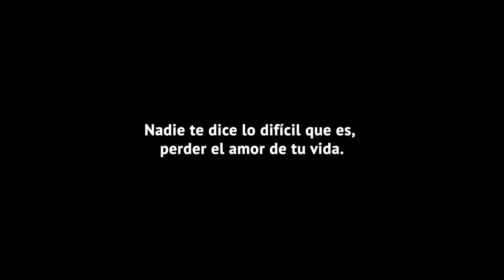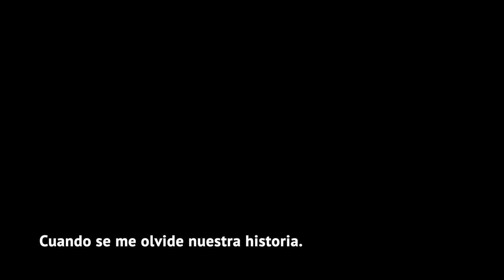Cuando me olvide de nuestra historia (Trailer) Cortometraje 2021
Cuando se me olvide nuestra historia, muestra el recorrido por los lugares donde se conocieron Eduardo Ojeda (Mi abuelo) y Blanca Teresa (Mi abuela). Puesto que al morir dejo en luto a mi abuelo justo en medio del pico de la pandemia del 2020. el documental soy yo recogiendo los recuerdos en los lugares y la música que él le dedicaba a ella.

Realizado por:
Javier López Ojeda.
Hecha en Colombia 2021